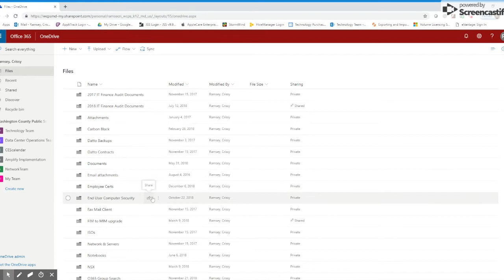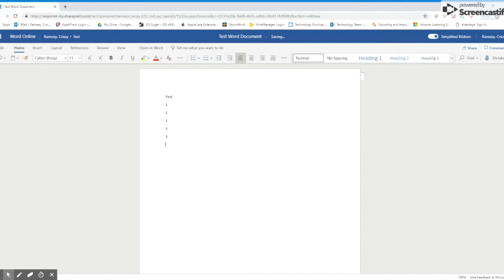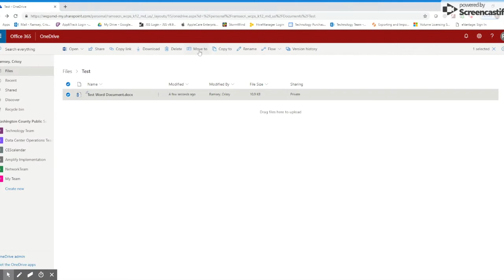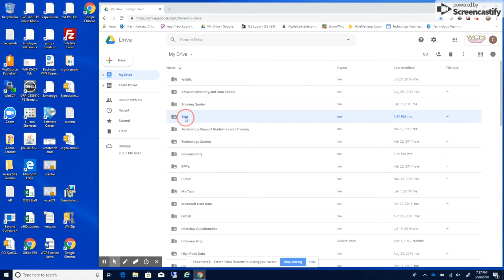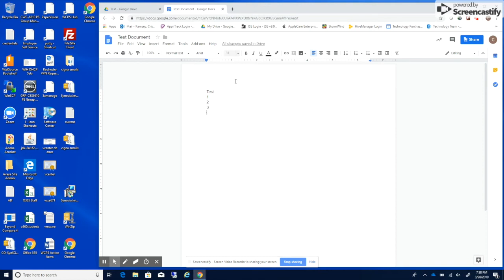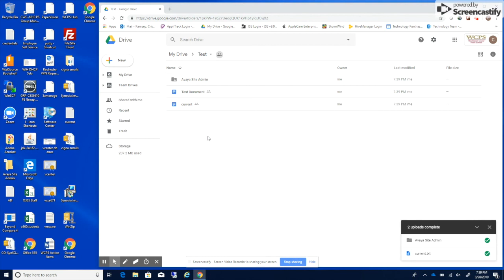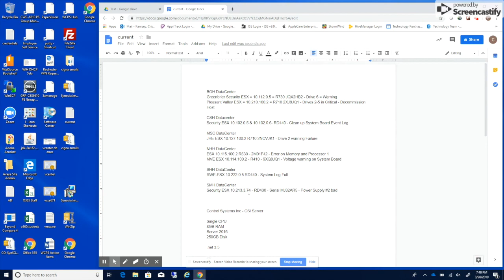Migrating Files to One Drive or Google Drive